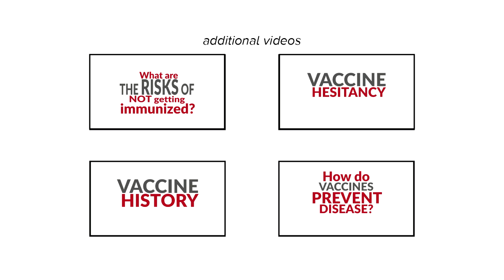Vaccination bill becomes law